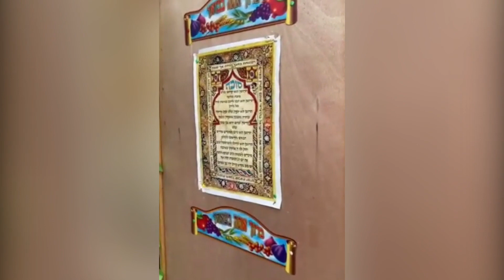חוגגים עם הסוכות הכי יפות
הסוכות היפות תשע"ב: הסוכה של משפחת מונו